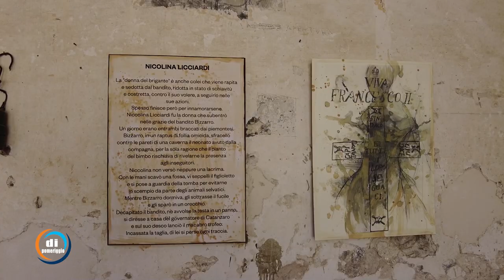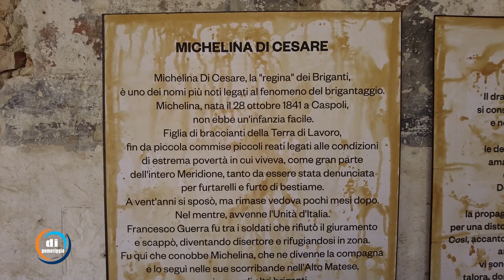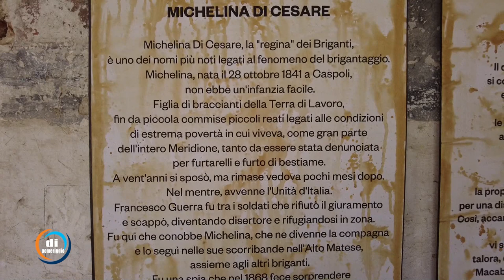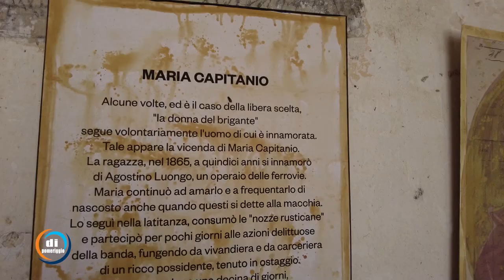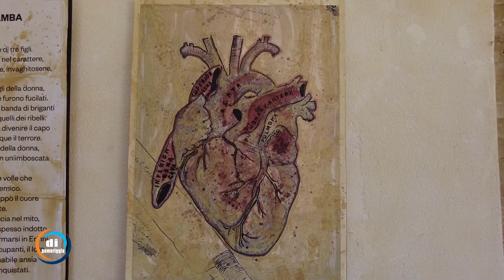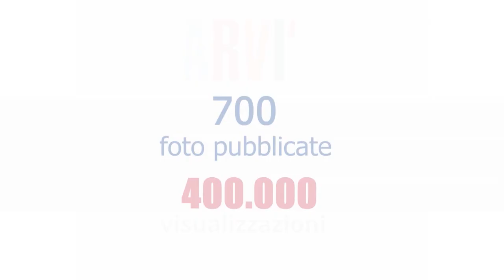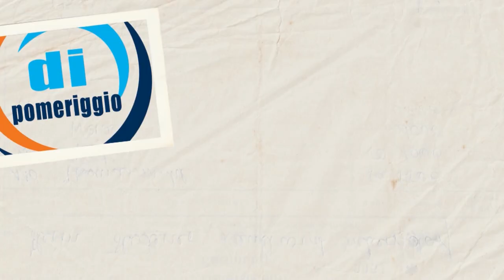Festival ARVI' 2024 - Cori "Aniello Polsi" e "Emozioni Antiche"